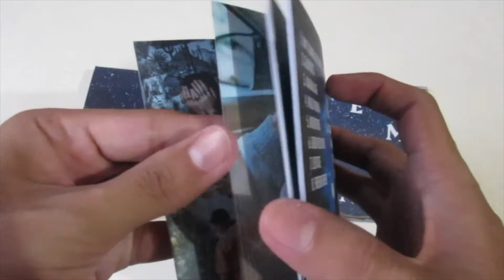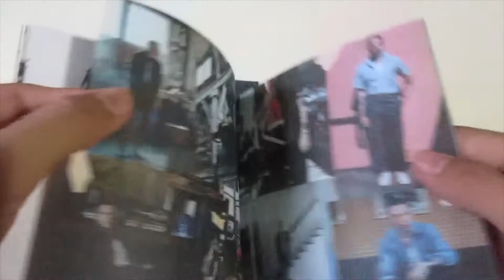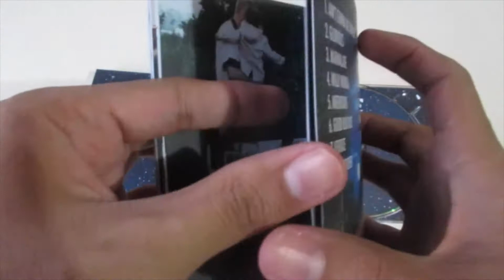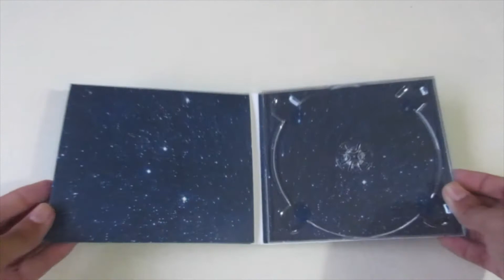Macklemore - GEMINI - Unboxing CD en Español